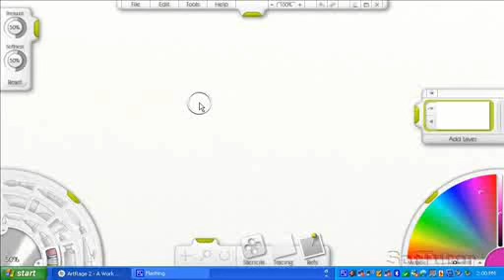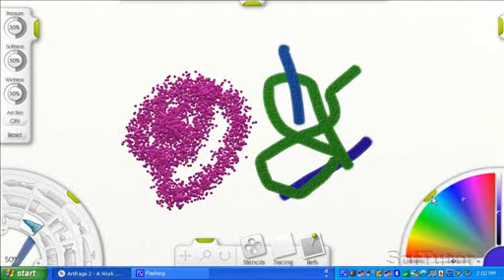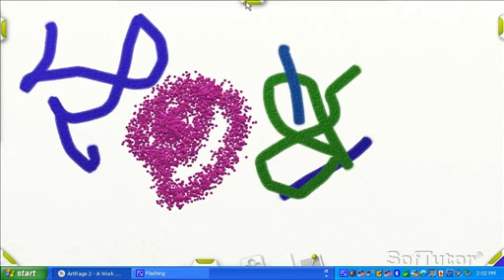4 Using Layers in Artrage 2 - Part 3 of 5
Using Layers with Artrage drawing program part 3:5.

ArtRage 2 is an excellent drawing program and you can get a demo or copy for your pc or mac for $20 at artrage.com

Download a demo copy of artrage today and use this video to quickly learn how to get up to speed on artrage.

This training was made by a 6th grade SofTutorKid using SofTutor collaborative learning academic version.  Got Skills?  Share them with SofTutor!

This is the 4th video of the SofTutor Chicago Children's Memorial Hospital project.  ArtRage was provided with the netbooks that were donated.

For best results use this video inside of the SofTutor Learning System.